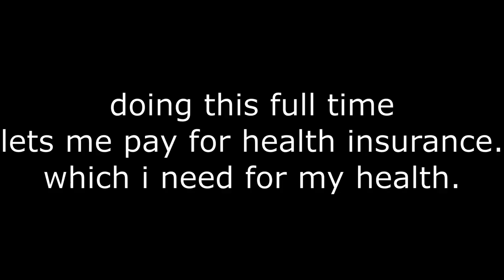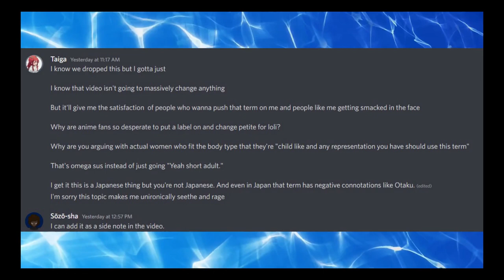CyberPunk: Edgerunners | The Dark Underdog